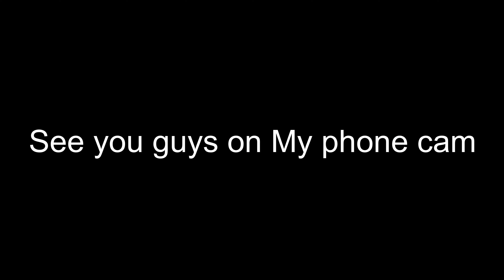ZG VLOGS: Have a great Wednesday 411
Thanks for watching my Vlog for today on Wednesdays Vlog on I will see you on Vlog Thursdays Vlog make sure you subscribe to the link’s down below with you and don’t forget to follow us on TikTok someone new and don’t forget to subscribe to the fun squad have a great day